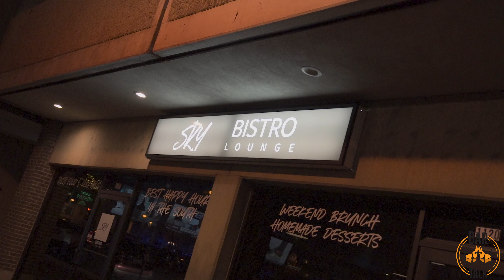Sky Special Episode: KB's Bar Talk Ep 15 feat Josalyn, Nas and D Roc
KB's Bar Talk is the most entertaining new podcast out. This wekks episode we travel to Sky Bistro Lounge in Columbia South Carolina where we enjoy good food, drinks and vibes. We interviewed Bartender Josalyn and host Nas as well as a special appearance from Manager, COO, and parking lot attendant D Roc Santana. In this episode we answer random personal, relationship and sex questions.